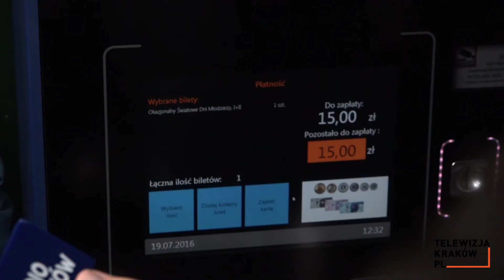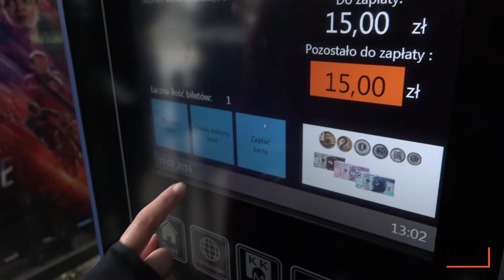Można już kupić specjalny bilet komunikacji miejskiej na ŚDM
15 złotych - tyle kosztuje specjalny bilet, uprawniający do przejazdu pojazdami komunikacji miejskiej w Krakowie podczas Światowych Dni Młodzieży (od 26 do 31 lipca). Od dziś można go kupić w automatach Krakowskiej Karty Miejskiej, punktach sprzedaży biletów i około 300 kioskach.